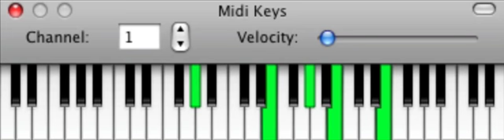BT's Flaming June on piano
album amos binary bt citation classic collaboration complete dance dj dyk early edit emotional featured film gonna ima included kaia life live love mix movement music name needed paul performed produced record released remixes sasha score smartbomb software songs sound stutter technology tracks trance transeau universe van vocals work years